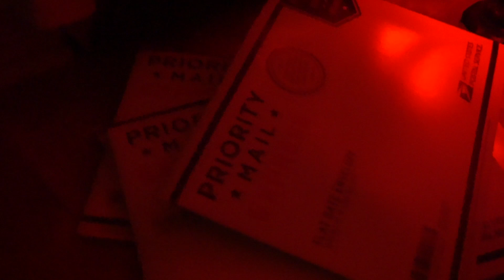N$G YOUNG Q - T.O.D. QB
* ALL GUNS ARE PROPS AND IS ONLY USED FOR VIDEO PURPOSE *Self-made artist YOUNG Q drops another visual for a single title T.O.D. QB. !

FOLLOW YOUNG Q ON IG @therealyoungq